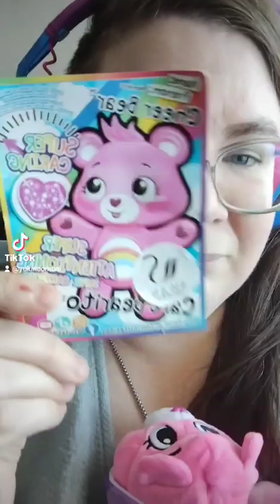Cheerio the Bearito | TaraRambles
This is NOT an ad.